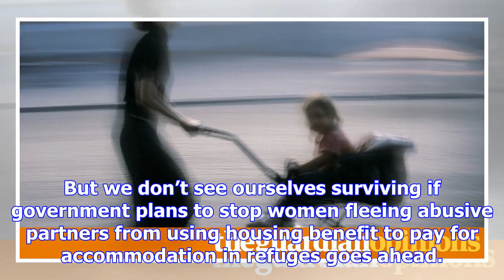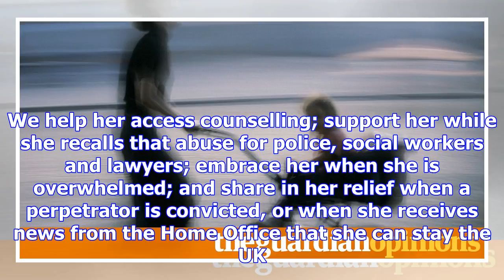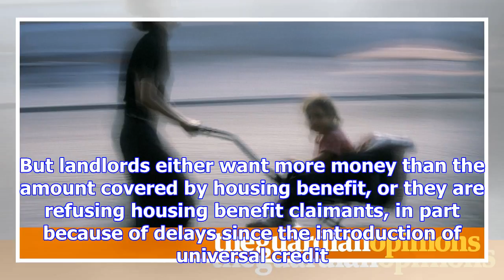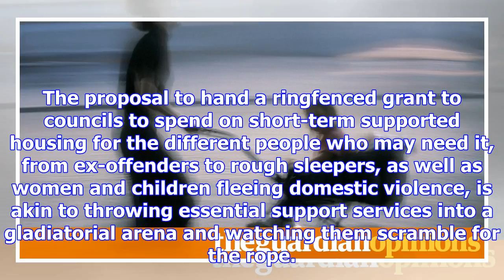Refuges like ours will close. women will have no choice but to face more violence | amber lone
I work at Asha, a specialist voluntary organisation that provides refuge spaces to 19 women from bla...